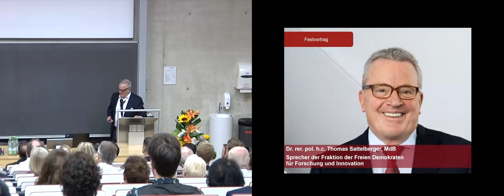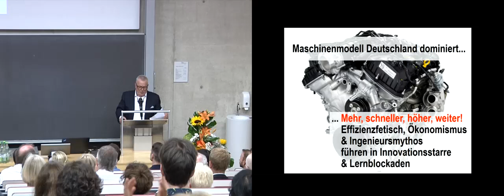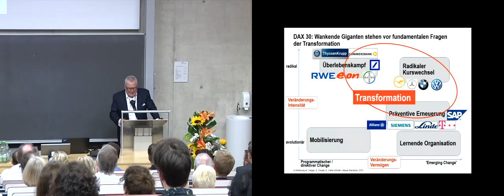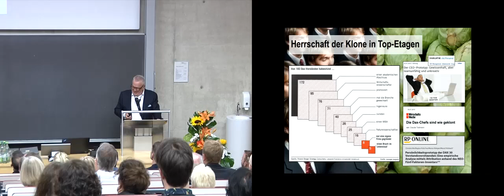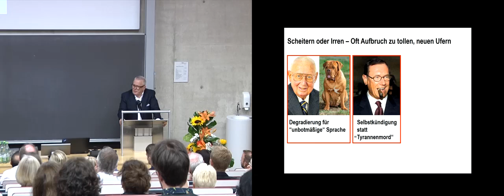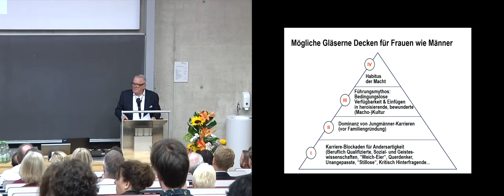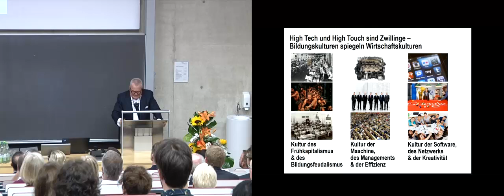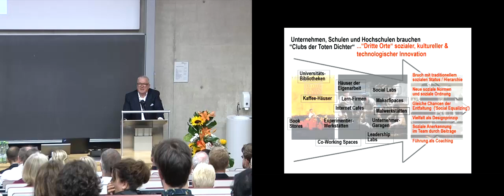FAU Promotionsfeier Juli 2019 Rede Thomas Sattelberger